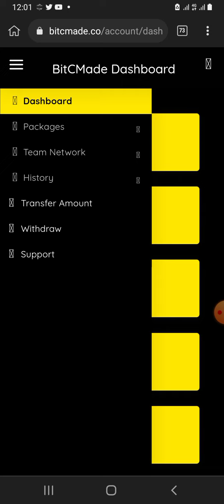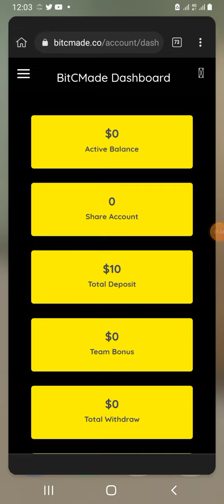bitcmade/bitcmade withdraw update/bitcmade new update/bitcmade today latest update/bitcmade/bitcmade